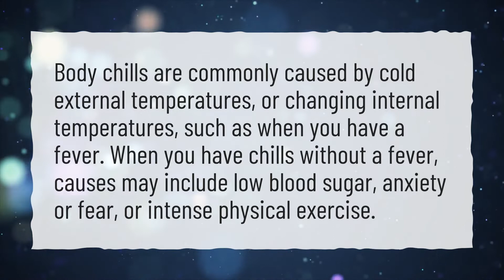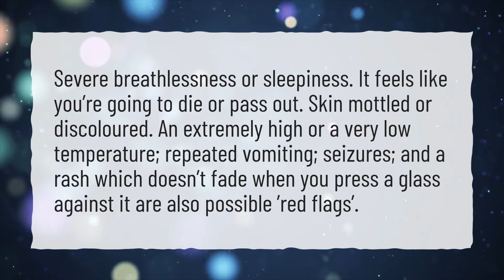What kind of infection causes low body temperature?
More About Low Body • What kind of infection causes low body temperature?